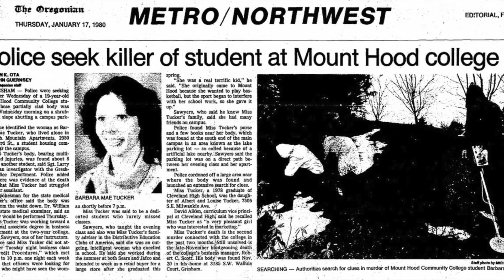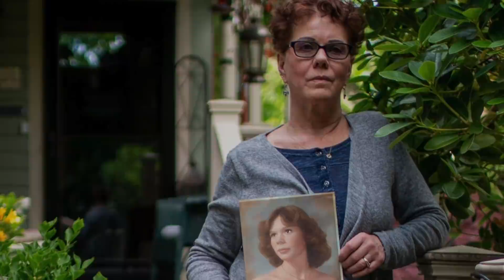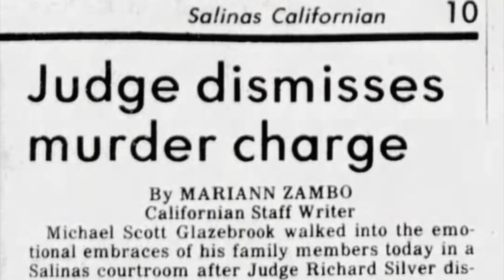2 Cold Cases Solved After 40 Years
Barbara Mae Tucker (00:10) was murdered while motorist saw her in distress but thought it was a college prank and kept driving. The case was finally solved after 41 years. It took 40 years to convict Sonia Stone's (03:31) killer who was tried twice when the murder originally happened.